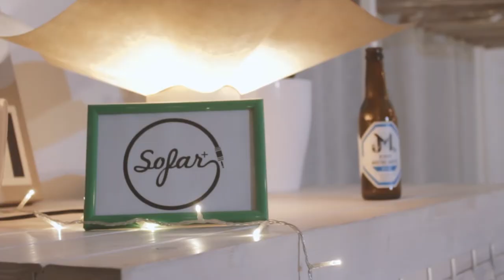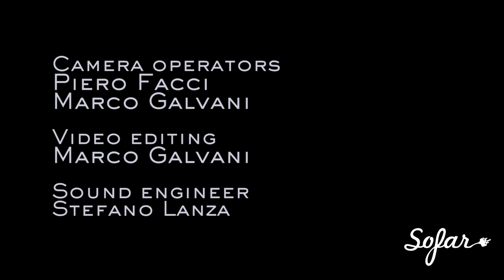Ed Carlsen - Breathe | Sofar Verona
Ed Carlsen performing "Breathe" at Sofar Verona on March 23rd, 2018

Artist: Ed Carlsen

Filmed by: Marco Galvani
Piero Facci

Edited by: Marco Galvani

Audio by: Stefano Lanza
Bianco Gianluca
Gypsy Studio

Birrificio Mastro Matto